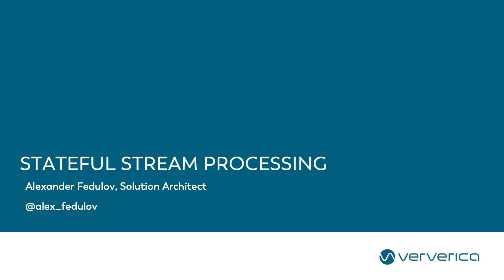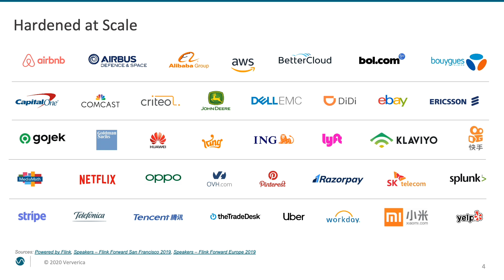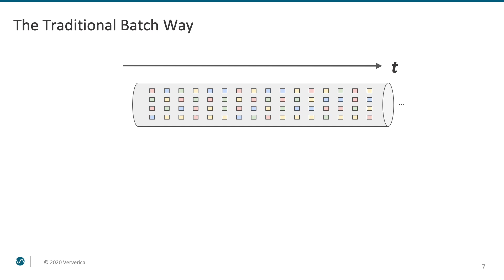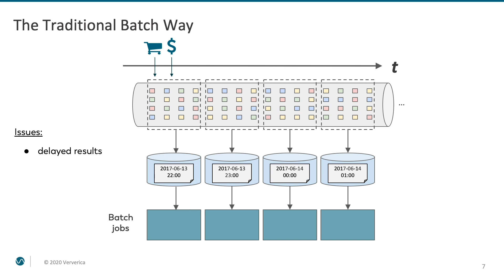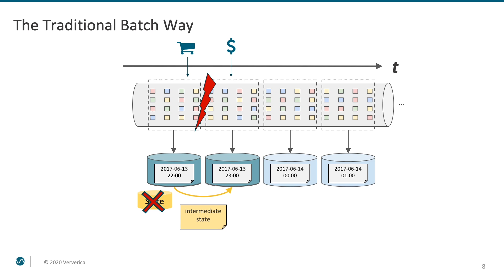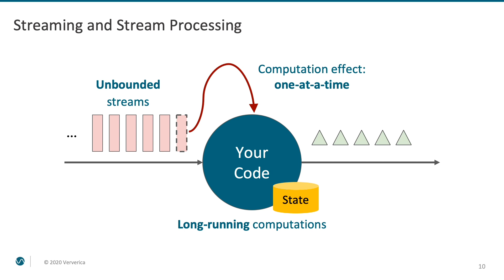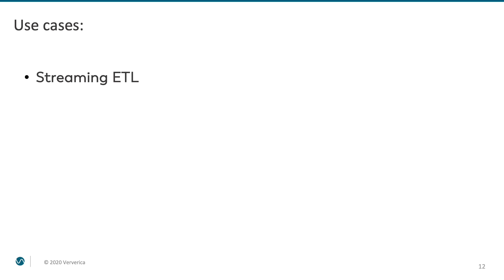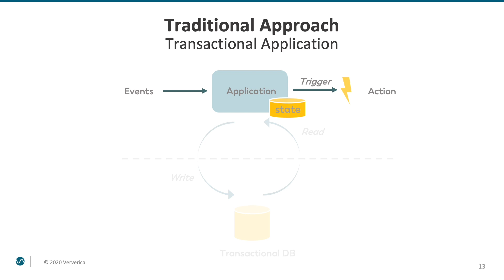Streaming Concepts & Introduction to Flink Series - What is Stream Processing & Apache Flink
Series: Streaming Concepts & Introduction to Flink

Part 1: What is Stream Processing & Apache Flink

This series of videos introduces the Apache Flink stream processing framework and covers core concepts of the technology. This is the first video of the series discussing what is stateful stream processing, how it relates to batch processing and where the need for stateful stream processing comes from.